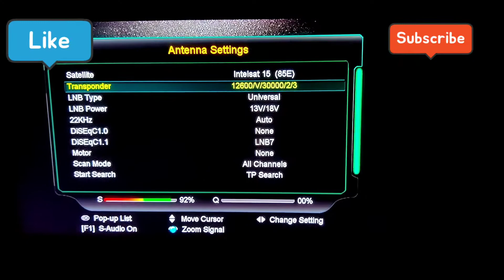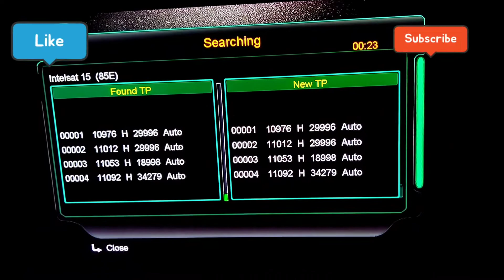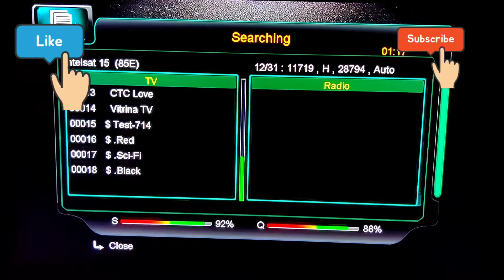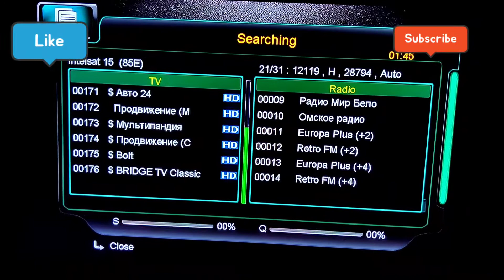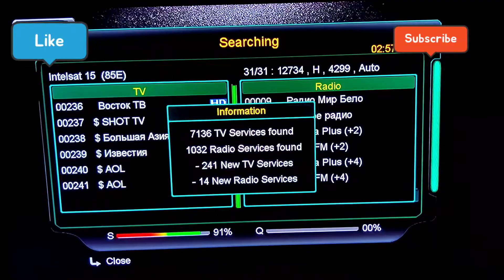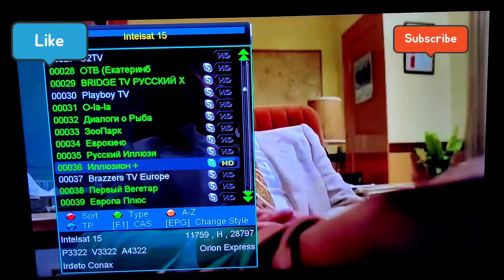85e HORIZON BIG LATEST UPDATE WORKING TP LIST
FIRST TIME IN FAISALABAD VERTICAL TP RECEIVED OFF THIS SATLITE